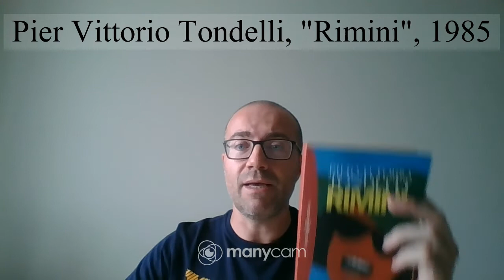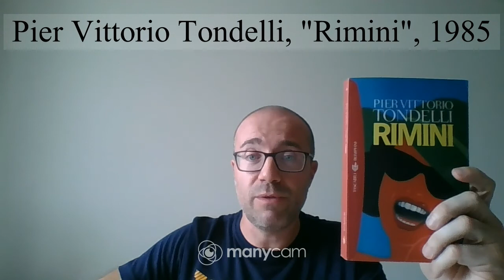Pier Vittorio Tondelli, "Rimini", 1985 : l'Italia degli Anni Ottanta travestita da romanzo estivo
Lo ammetto: sul mio canale si parla sempre di cose serie e in piena estate non va bene.

Dunque quest'oggi ci spostiamo al mare e facciamo un tuffo nella ridente "Rimini" narrata da Pier Vittorio Tondelli nel 1985.

Sole, mare, discoteche, notti trasgressive: gli ingredienti per un'estate divertente e disimpegnata ci sono tutti.

Ma siamo proprio sicuri che sia solo il classico romanzo estivo?

Buona visione!